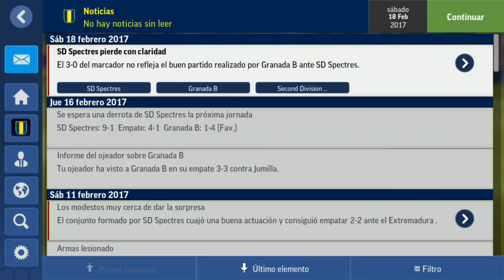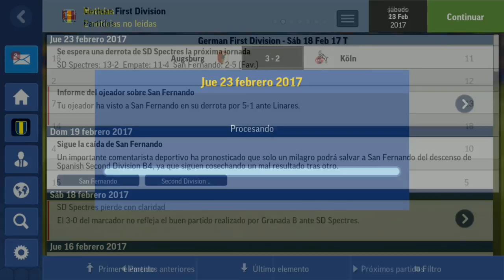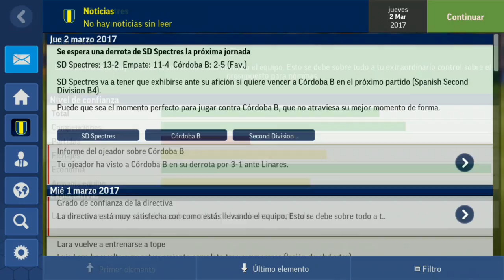FMM 2017 | SD Spectres | EL MEJOR PARTIDO DE LA SERIE #9